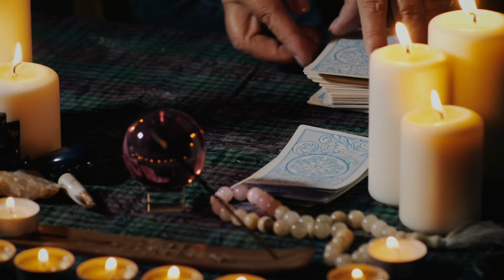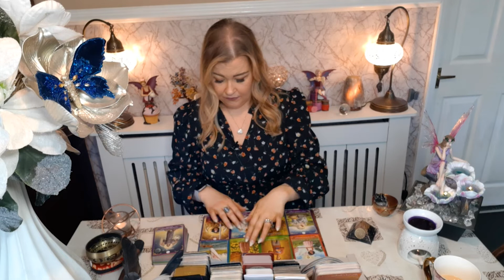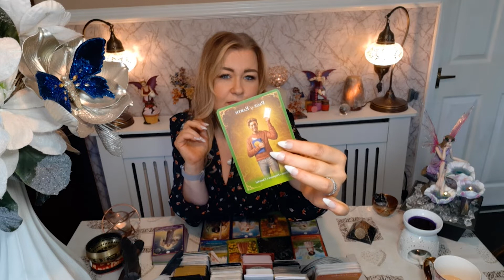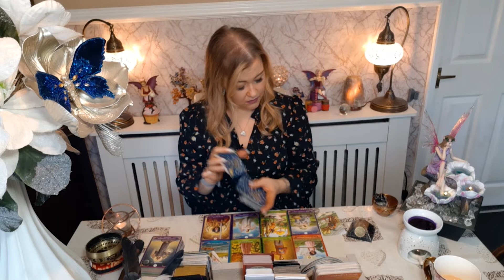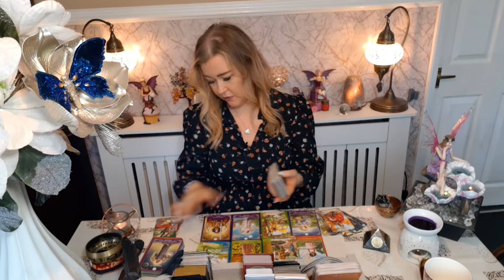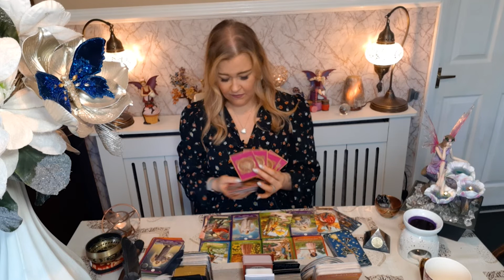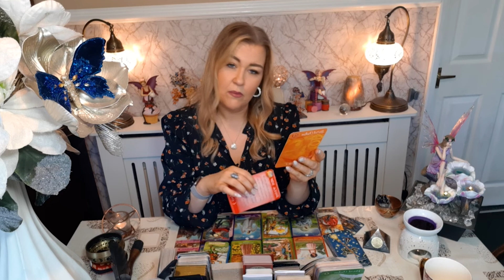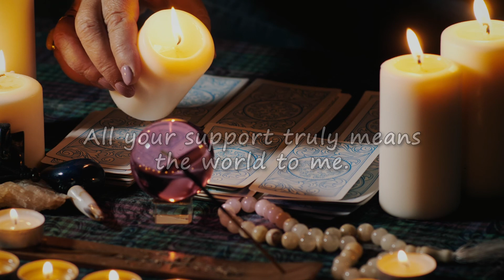💌 June Collective💌Changing things up, two people going above and beyond for love😍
Hello Lovelies  🔮🔮💓

Today I did your June collective, for all of my subscribers. For All-star signs.

TAROT READING MENTIONS

⬇ Cards used ⬇
1. Everyday witch tarot
2. Oracle of the fairies -
3. Guardian angel messages tarot
4. The psychic tarot
5. Good karma tarot
7.  Julissa’s - Under the sea, New tarot deck
8. Wandering star tarot
9. Everyday witch oracle